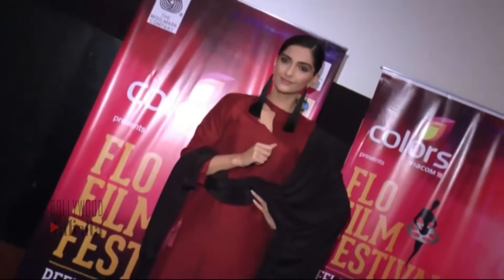Sonam Kapoor Wants To Make Biopic on PT Usha's Life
जानिए कोविद वैक्सीन का सच इस वीडियो में Sonam Kapoor Wants To Make Biopic on PT Usha's Life

Sonam Kapoor wants to make a biopic on field athlete PT Usha. at an recent event to celebrate the Golden Jubilee of IMC's Ladies' Wing, she said: I worked in a biopic but yes, if something good comes on women athletes that should be made. But at first, I do believe that we need to make a biopic on PT Usha."